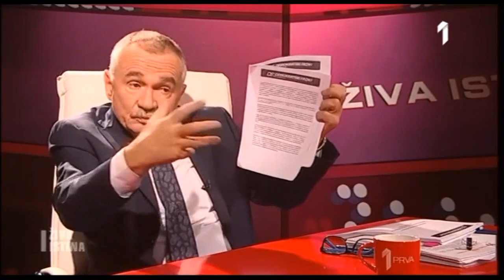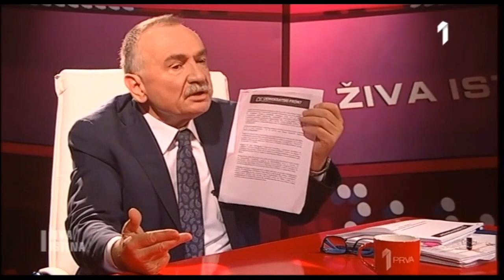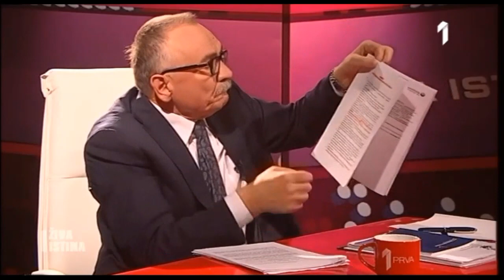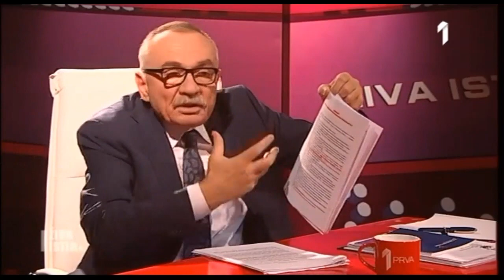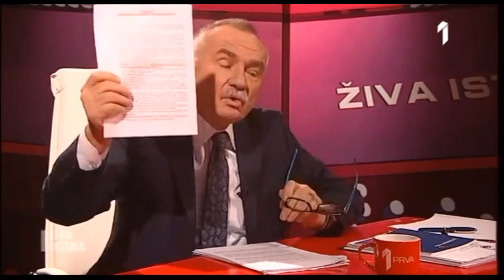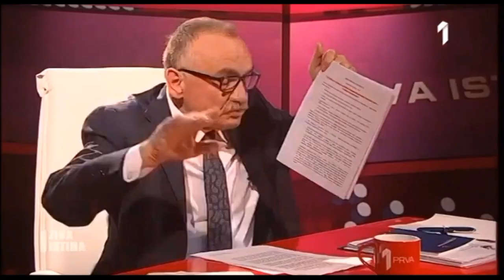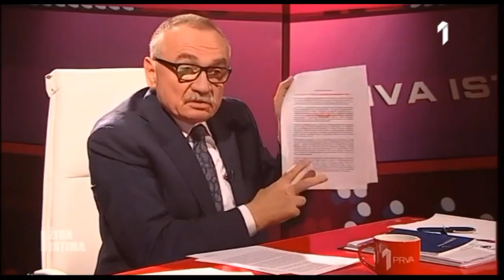Prof. dr Branko Radulović - Živa istina 01.10.2017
Takozvana građanska ih je, kaže, izdala po 100 put te ističe da nikad neće podržati Aleksu Bečića za predsjedničkog kandidata.DF je osuđen da ratuje sam a za stanje u Crnoj Gori krivi su alternativa i opozicija, rekao je Radulović gostujući u "Živoj istini". Upitan, hoće li se vratiti u parlament, nije dao precizan odgovor.„Sigurno ja neću gledati da se ovako rasparčava, raskuba Crna Gora, ovakvu pasivnost i foliranje i partikularne interese pojedinih nego ću da komuniciram direktno s građanima. Jednom ću se zbog toga vratiti u Skupštinu“Komentarišući sastanak tzv građanske opozicije, na koji DF nije pozvan, Radulović je kazao da je DF izdat po stoti put.„Ja te ljude prezirem, iskreno vam kažem jer pojedini od njih su dio pustošenja i pljačke države bili 18 godina i znam koliki je njihov imovinski karton“, saopštio je Radulović.DF predlaže da se opozicija okupi oko zajedničkog nestranačkog kandidata za predsjednika. Front, dodao je Radulović, neće podržati Aleksu Bečića.„Predsjednik treba da bude mentalno, intelektualno vizionar sa iskustvom. Te kriterijume Bečić ne ispunjava i nikad neće dobiti od mene podršku, makar bio jedini kandidat jer ne ispunjava to što treba da bude predsjednik Crne Gore“, objasnio je Radulović.